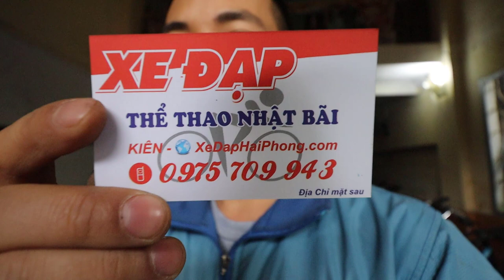GIANT FCR 3300 CHÍNH HÃNG MẦU XÁM 6TR5 | KIÊN XE ĐẠP ZALO 0975709943